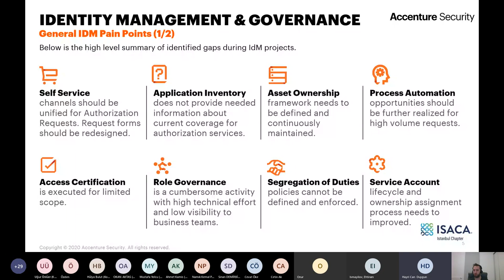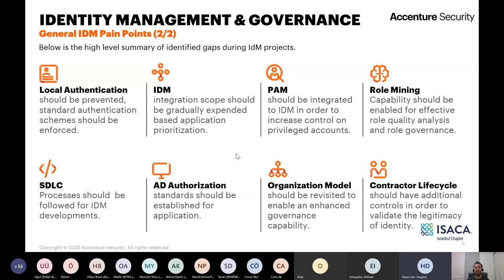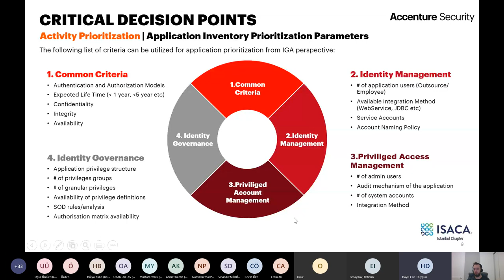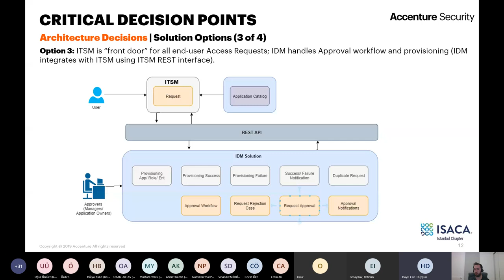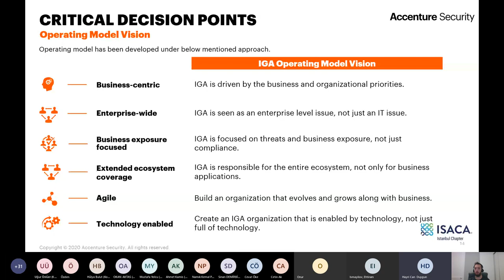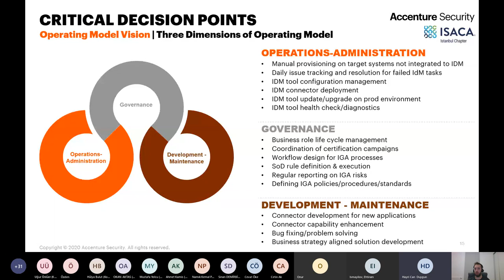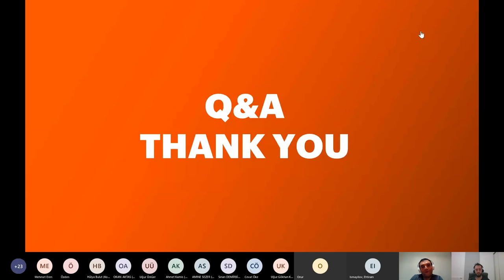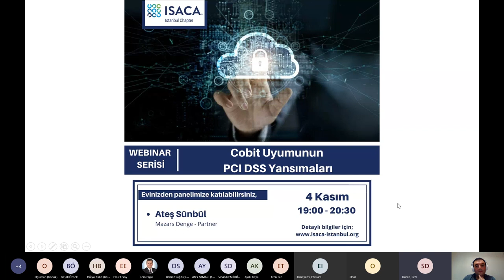Etkili Kurumsal Kimlik Yönetim ve Yönetişim Prensipleri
ISACA Istanbul tarafından Webinar serisi kapsamında 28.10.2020 tarihinde gerçekleştirilen etkinliktir.

Konuğumuz Accenture UK'den Sefa Duran